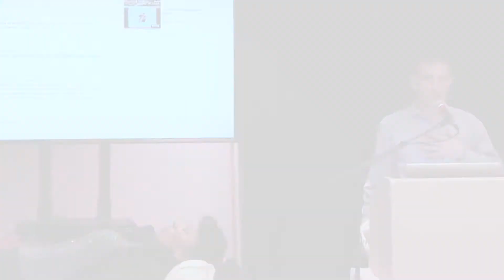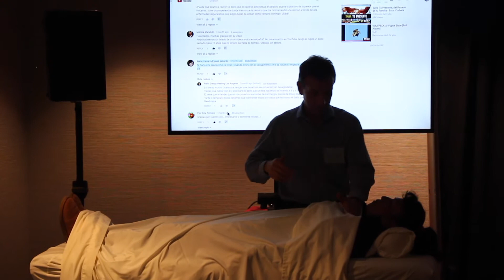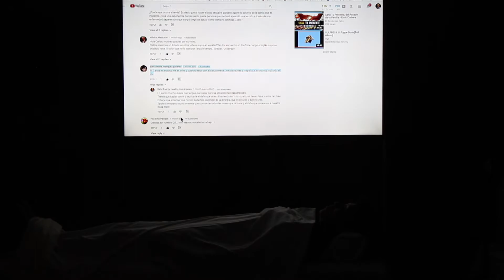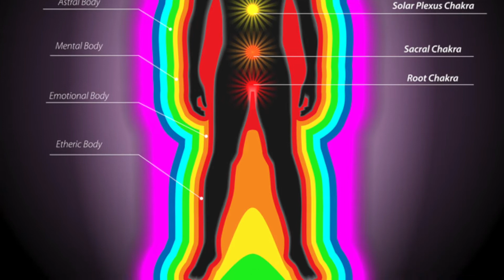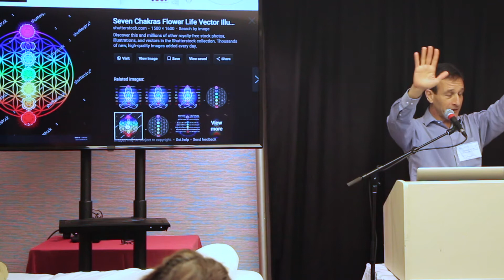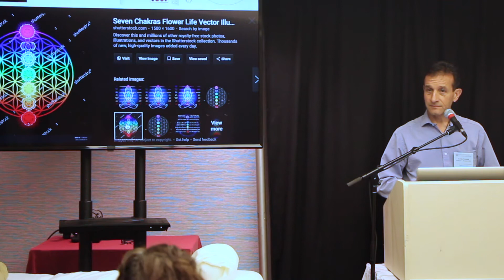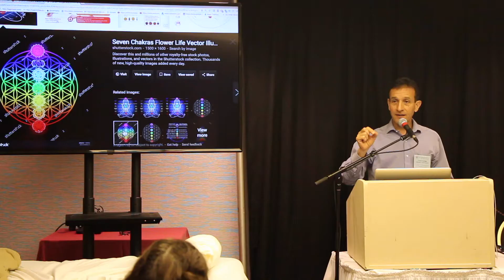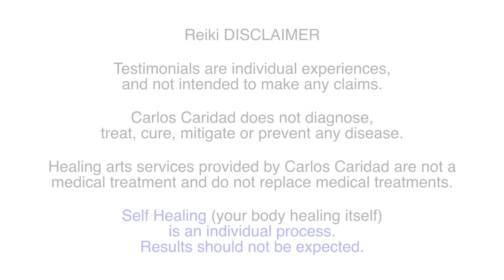Testimonios de Sanación Grupal de Energías Sanadoras Reiki Expo 2018 - Carlos Caridad Los Angeles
Testimonios de Sesion de Sanación  Grupal de Energías Sanadoras Reiki Expo 2018 - Carlos Caridad Los Angeles Torrance